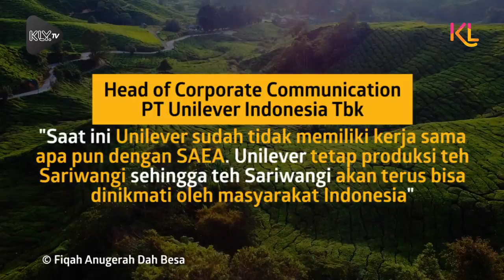Pailit, Teh Sariwangi Bakal Hilang di Pasaran?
KAPANLAGI.COM - KLovers,
Setia menemani keluarga Indonesia lebih dari 3 dekade, PT Sariwangi Agricultural Estate Agency dinyatakan pailit. Lalu, apakah kita tidak lagi bisa menikmati secangkir teh celup pioneer ini?